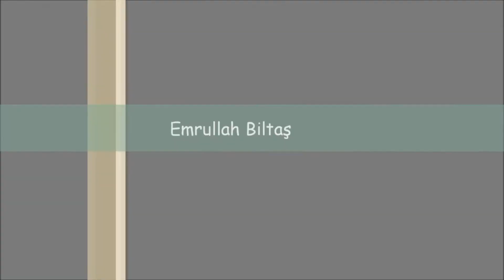1 LİRA NEREYE GİTTİ? PARA NERDE? PARA SORUNU NASIL ÇÖZÜLÜR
1 liraya ne oldu. zeka oyunu. mantık sorusu. işte beyin yakan 1 lira sorusu.
bugün eğlenceli matematik sorusunu çözmeye çalışacağız.
tavuk döner yemeye restaurant'a giden üç arkadaş kişi başı on lira, toplam 30 lira verir. hesapta yanlışlık olduğu ortaya çıkar, garson 5 lira fazla almıştır, gider kişi başı birer lira geri verir, kalan iki lirayı bahşiş olarak kendine ayırır. 3 kişi 9'ar lira dan 27 lira ödemiş olur, garsona da 2 lira kalmıştı 27 lira +2 lira yapar 29 lira. toplam para 30 liraydı. şimdi soru kalan 1 lira nereye kayboldu.